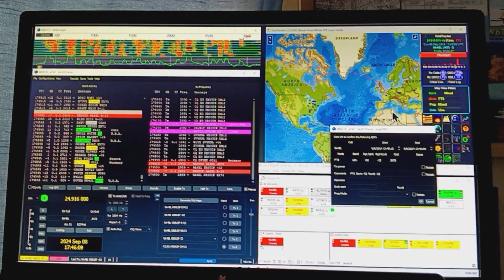Croatia QSO FT8 12m fr. Calif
yaesu ft8 mfj2010 ocfd 75w